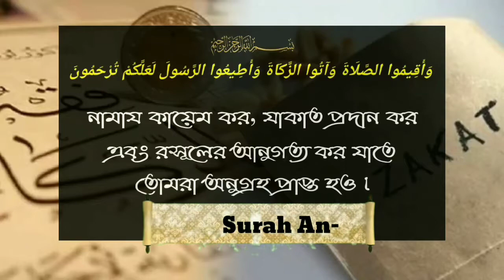গাড়ির যাকাত আদায় করতে হবে কিᴴᴰ┇by শাইখ আব্দুল হামিদ বিন সিদ্দিক হুসাইন সালাফি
গাড়ির যাকাত আদায় করতে হবে কিᴴᴰ┇

Do you have to pay the zakat of the car?

क्या आपको कार के जकात का भुगतान करना है?